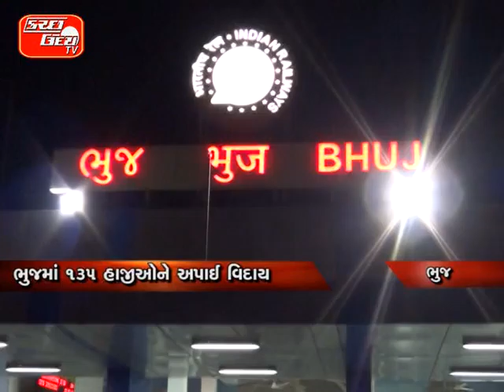KUTCHUDAY TV NEWS 18 09 2014 PART 3